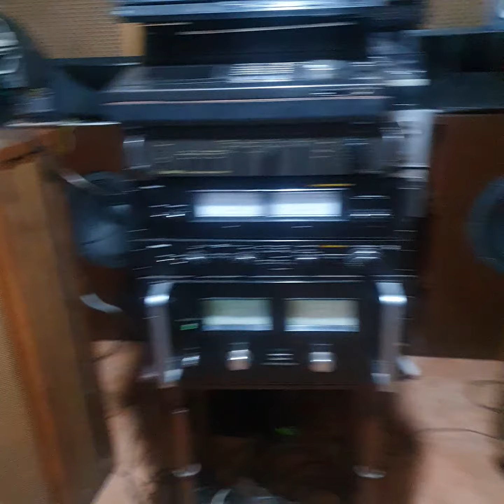TANNOY MONITOR GOLD & SANSUI BA 5000 MONSTER TOP POWER AMPLIFIER PRE KRELL CLASS A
pure nostalgic  music